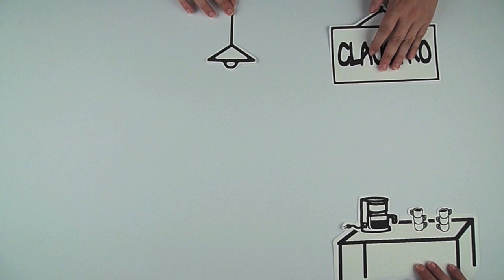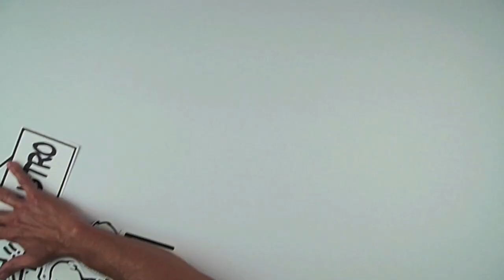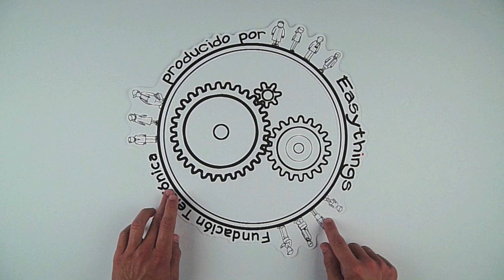VI Encuentro Internacional EducaRed 2011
Asómate el VI Encuentro Internacional EducaRed 2011. Nuestro lema de esta edición  es "Actitud 2.0 Aprender es compartir".